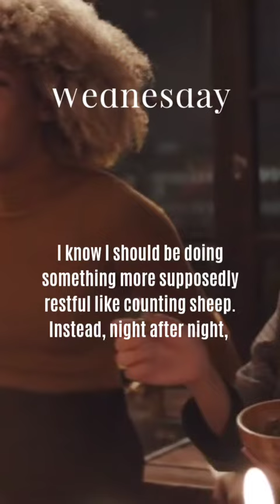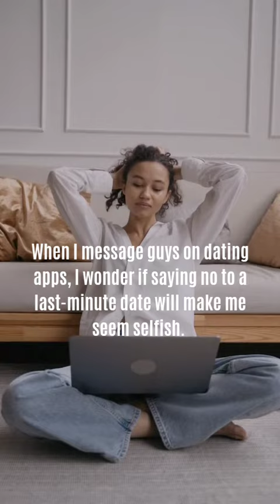Around 11 p.m. every night | "How to stop caring what people think about you." | By Rachel Thompson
Around 11 p.m. every night, I lie alone with my thoughts and contemplate the very worst things about myself.

I know I should be doing something more supposedly restful like counting sheep. Instead, night after night, I lie wide awake in the dark, facing the wall, worrying about what people think of me. As if turning the pages of a frustratingly dull book, I'll leaf through my shortcomings as a friend — text messages I haven't responded to, birthdays I've missed, nights out I've bailed on. I think about how I disappoint my extended family — forgetting to call elderly relatives, leaving too long between visits, for being too difficult and assertive when I do visit.

These thoughts don't just come to me as I'm trying to drift off to sleep. When I message guys on dating apps, I wonder if saying no to a last-minute date will make me seem selfish. When I tweet, I worry afterwards whether people might perceive my tone as too mean, too lightweight, too predictable. On Instagram, I worry if my captions and Stories aren't witty enough, that I'm posting too many selfies, that I seem vain and self-obsessed.

From the article: "How to stop caring what people think about you."

It's not simple. But it's part of being human.
By Rachel Thompson  on January 4, 2024. Mashable.